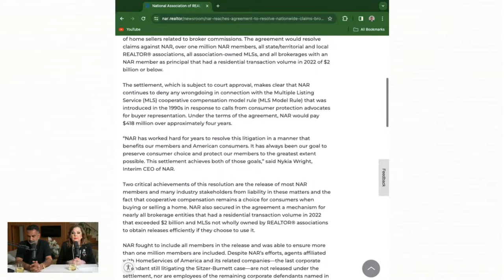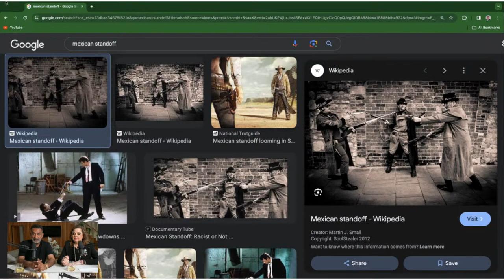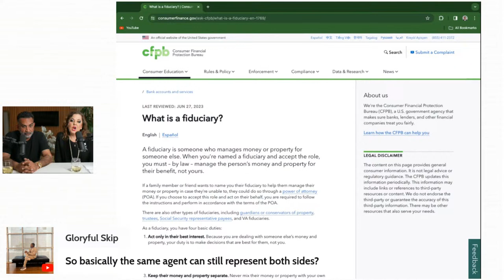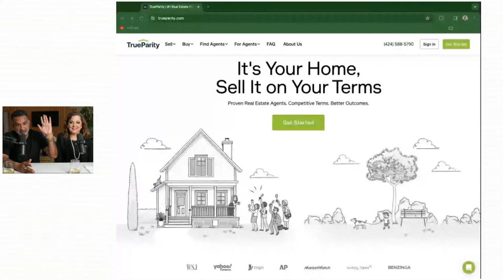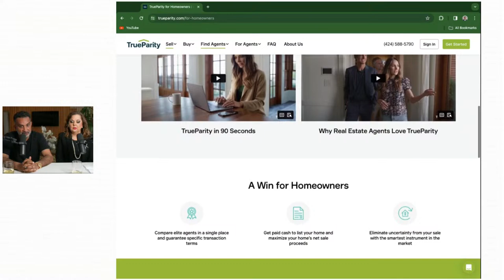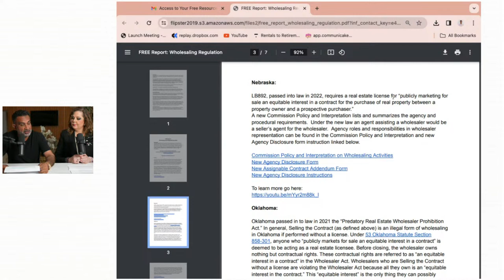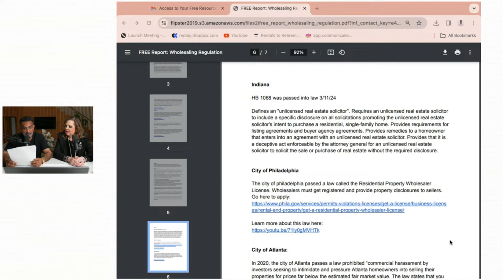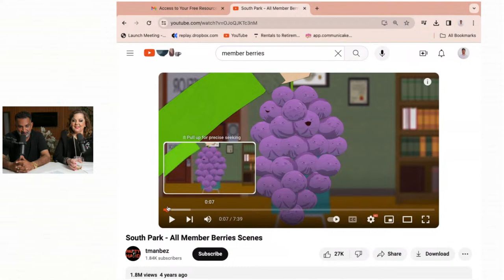Title Talk Ep #25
Find out what moves to make and mistakes to avoid with real life case studies and guests!

Not only that, we're here to entertain you, joke around, and answer your title questions LIVE on the show!

🔑 FREEEEEE 🔑